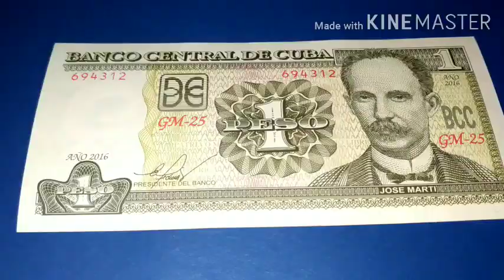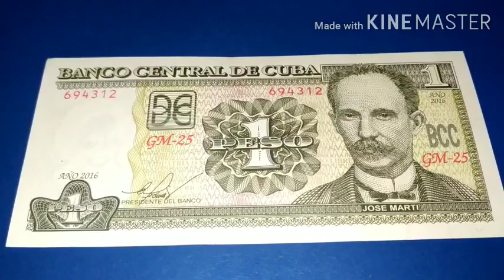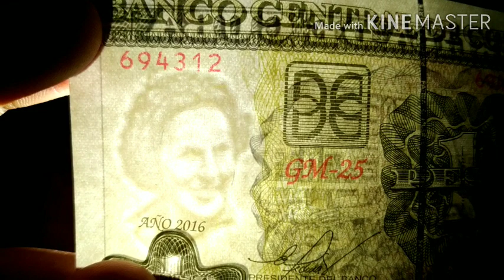THE LEGENDARY CUBAN PESO🇨🇺✨✨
1 Peso Currency note of Cuba🇨🇺
⭐Year: 2016
⭐Illustrations on front side:
➡️Portrait of Jose Marti, Cuban Revolutionary Philosopher
➡️Signature of the President of Cuban Central Bank
⭐Illustrations on back side:
➡️Famous Picture Depicting Fidel Castro With rebel Soldiers entering Havana City, 8 January 1959, Victory of Cuban revolution
⭐Watermark:
Celia Sanchez' Manduley, Key Founder of Cuban Revolution and Colleague of Fidel Castro